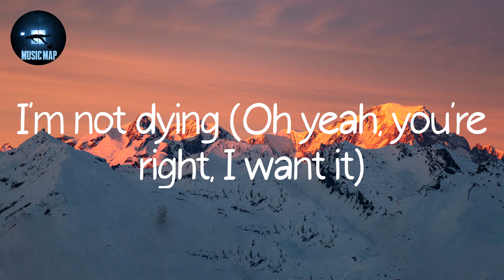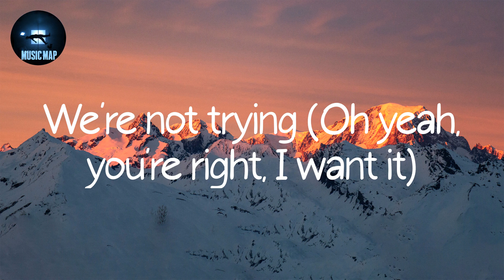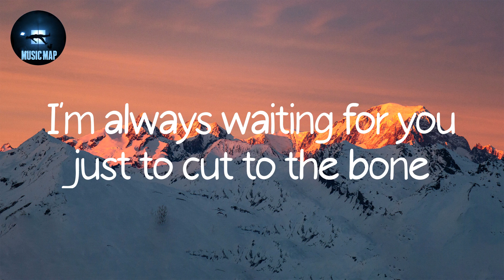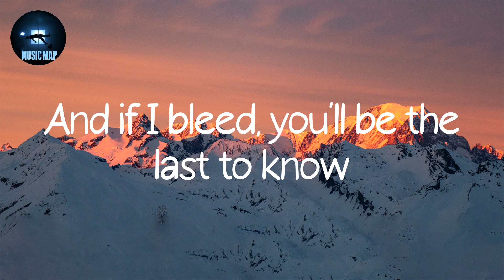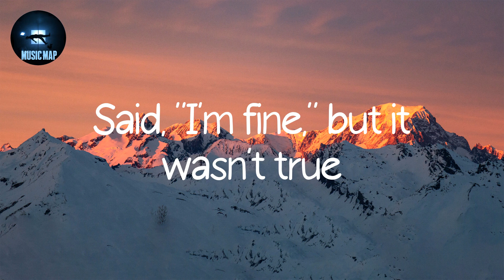Cruel Summer - Taylor Swift (Lyrics)